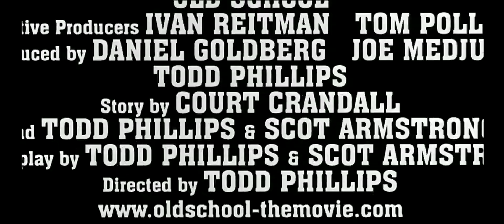Old School (2003) - Theatrical Trailer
(2003, DreamWorks LCC)

"Three guys in their early thirties try to relive their glory days by moving into a house near their old college campus. There, they establish a "fraternity" that draws the ire of the dean, who took their abuse as a kid."